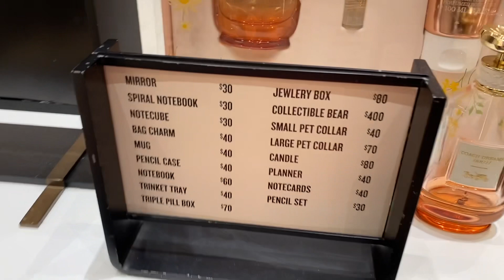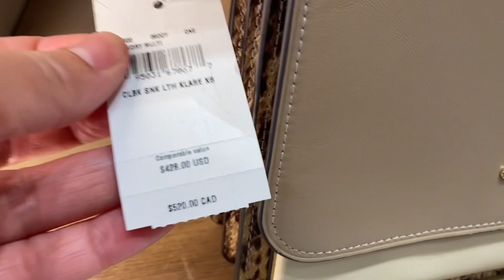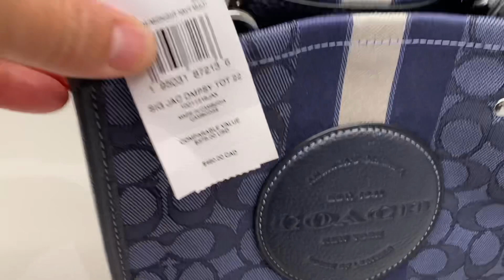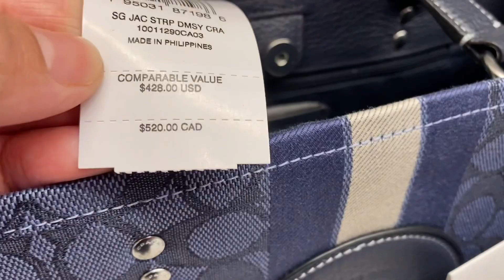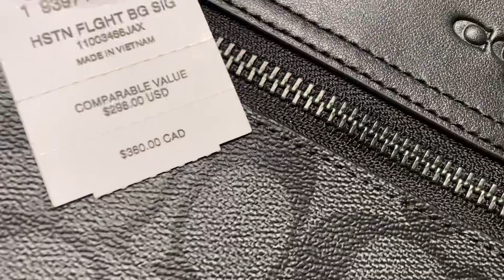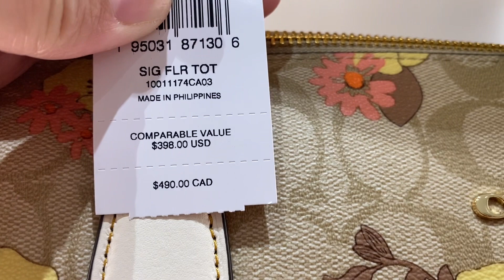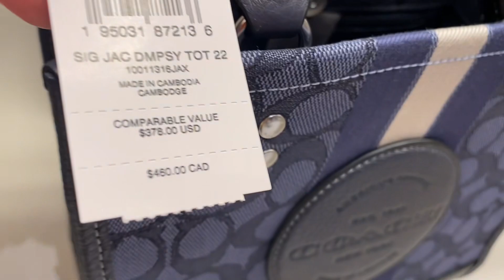COACH OUTLET ~SALE UP TO 70% OFF~BAG~WALLET ~CLOTHES ~SHOES